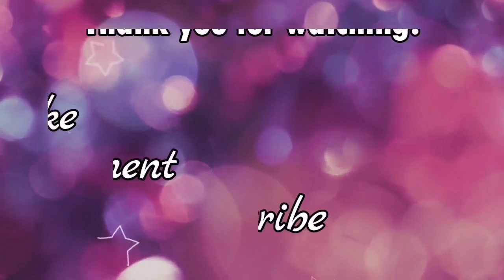Francine Diaz, Halos MAIHI sa KILIG sa VALENTINE SURPRISE ni Kyle Echarri!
Kadenang ginto christmas party
Kg christmas party
Kadenang ginto family christmas party
Kg family christmas party
Kadenang ginto family xmas party
Kg family xmas party
Kg xmas party
Kadenang ginto xmas party
Kycine pda
Kycine sweet
Kycine update
The gold squad
The gold squad vlog
Seth
Kycine at Sinulog Festival 2020
Sinulog festival 2020
Sethdrea at Sinulog Festival 2020
Kadenang Ginto at Sinulog Festival 2020
Andrea
Sethdrea
Seth fedelin
Andrea brillantes
Sethdrea update
Kathryn bernardo
Alden richards
Daniel padilla
Kathniel
Hello love goodbye
Kathniel movie
Kathryn and francine
TALA
francine Diaz Tala dance Craze
Tala dance craze
Tala lyrics
Sarah geronimo
Sarah geronimo tala
Ashmatt
Ashmatt wedding
Sarah geronimo matteo guidicelli wedding
Nadine lustre
James reid
Jadine
Jadine breakup
Nadine lustre james reid hiwalay na
Kathniel tala
Jadine tala
Lizquen tala
Sethdrea tala
Catriona
Jadine breakup
Catriona dance challenge
Catriona dance craze
Kycine catriona dance
Francine catriona dance
Andrea catriona dance
Sethdrea catriona dance
Kycine yummy dance
Kycine yummy dance challenge
Francine yummy dance
Kyle echarri yummy dance
Kadenang Ginto finale
Kadenang ginto final episode
Kg finale
Everybody sing

Kadenang Ginto February 7, 2020
Kadenang ginto teaser February 7, 2020
Kadenang Ginto
Kadenang Ginto Teaser
Silly Red Shoes
KyCine Iwant Movie